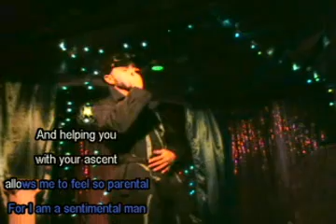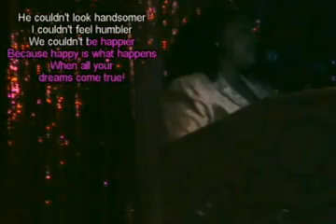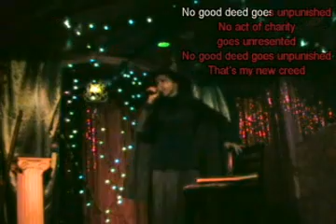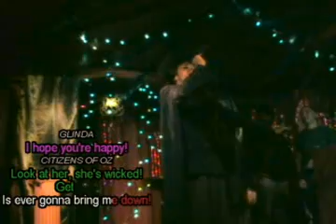Highlights from JOURNEY TO OZ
Pure's amatuer search for a superstar gave the daunting theme of JOURNEY TO OZ to it's remaining 5 contestants...
Pure Pink was converted into an Emerald Green Playground- and the contestants? Well they were fab!
Starring LIZ, RYANE, COREY, YEAGER and COLLIN
music from Wizard of Oz, Wicked, The Wiz and other Yellow Brick Themed music...